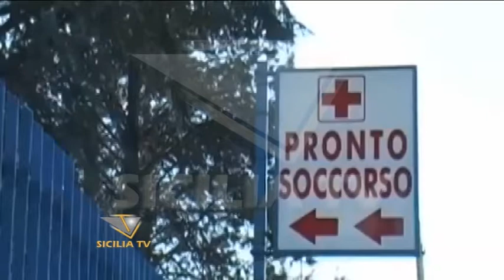Sanità. Il Rapporto Annuale 2018 dell'Istat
- Sanità. L'ISTAT: "Ampie zone del Paese non possono fronteggiare gravi emergenze"